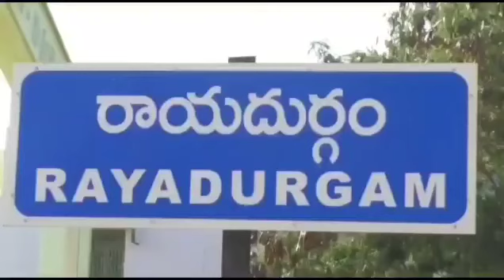మాజీ మంత్రి కాల్వ శ్రీనివాసులు